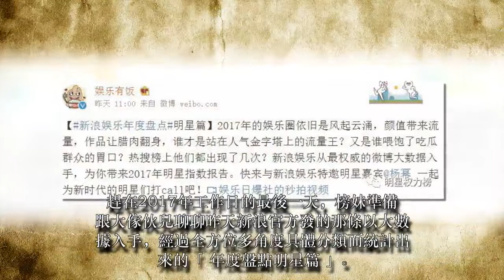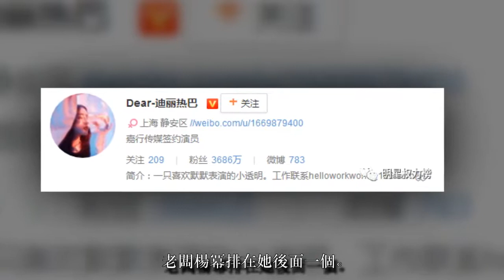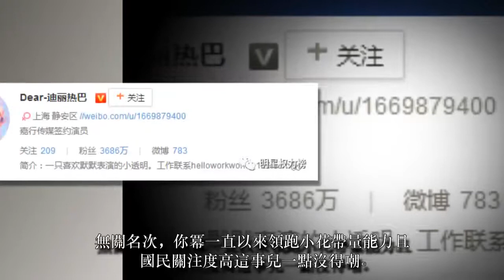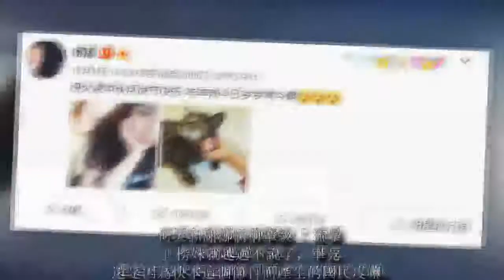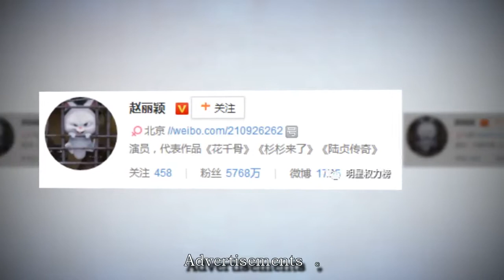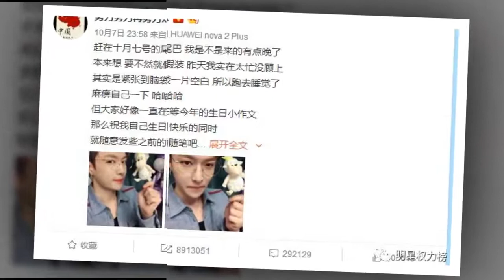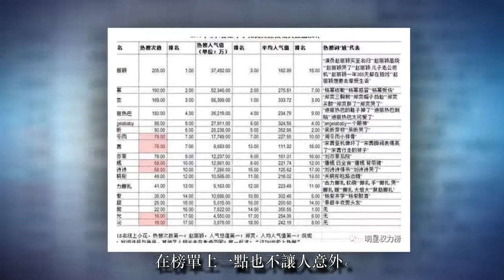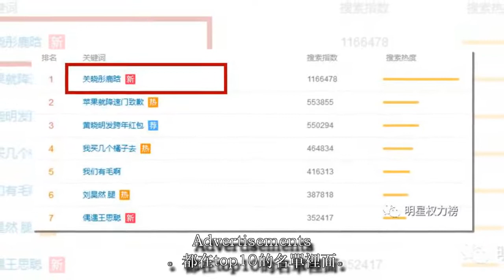影響力TOP、熱搜王、吸粉王？看看流量們這一年的整體微博數據排名如何！